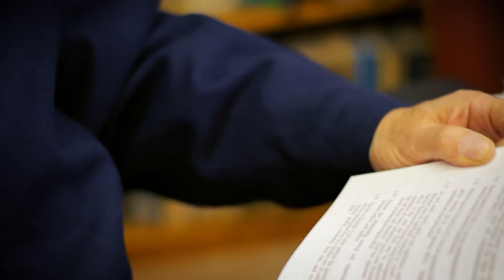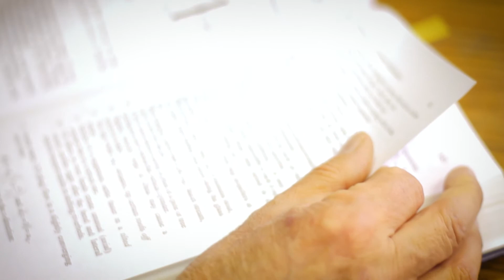Aniversario 168 años Universidad de Santiago , testimonio Mario Letelier 50 años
Aniversario, testimonio, julio 2017